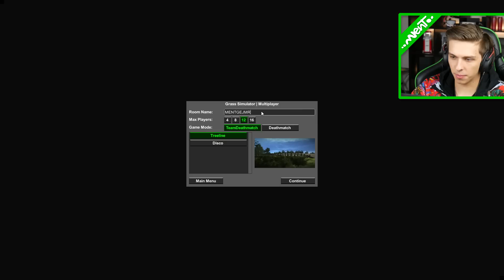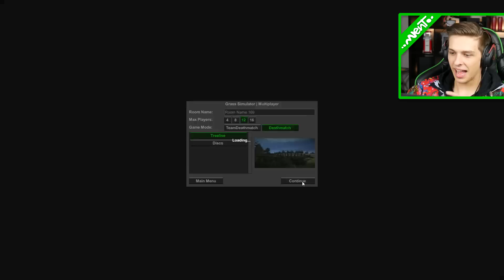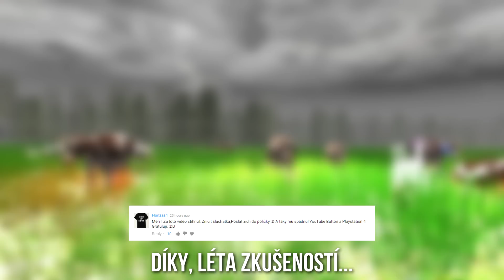GRASS SIMULÁTOR SE VRACÍ! w/Gejmr